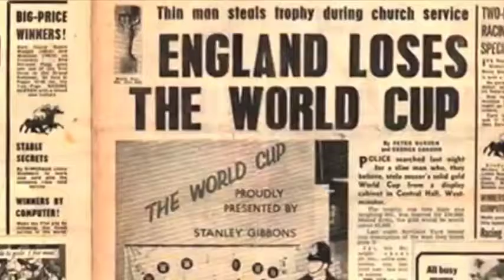ACOMPAÑAME A VER ESTA TRISTE HISTORIA PARODIA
LA FIESTA DEL GOL RTS